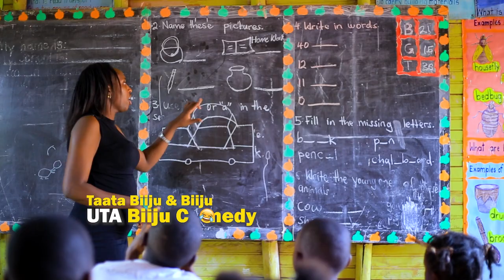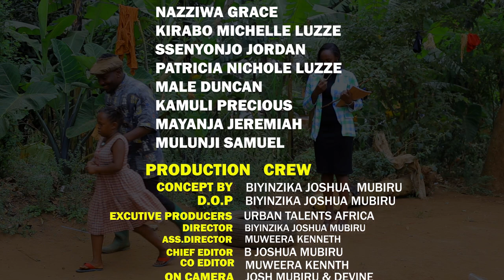BIJU GOES TO SCHOOL PRT 3(VANACULA) URBAN TALENTS AFRICA BIJU COMEDY 2023